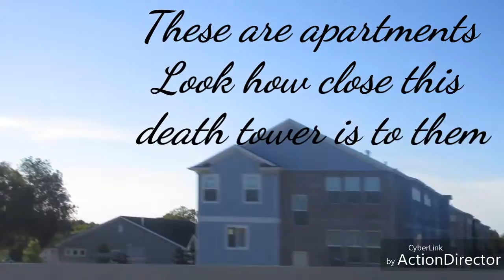Death towers so close to houses schools ballpark's church's grocery store's mall's movie theaters 😈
This is so damn EVIL 😈 they are going up every where two and three in a row with two to three levels a piece and some adding a fourth... These are causing cancer and going to and already are being used to fry our brains... They're dangerous and the evil who are controlling these towers will pay the ultimate price for doing so... Much 💓to everyone... Even the haters who ASSume  their hate hurts me.. Anger hate & jealousy is enough to ruin a soul.. I choose LOVE & I CHOOSE GOD!!!.. Thankful for you all!!.. 💓Crystal-♍